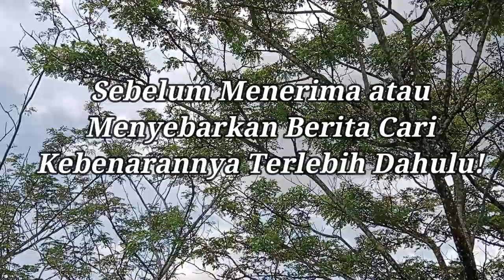RAHMAWATI "STOP HAOX" (simulasi UKK 2024)